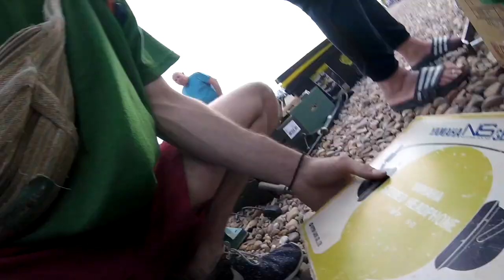Massive Boot Sale Haul | We Filled The Van Again Buying At The Carboot | UK eBay Reseller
In today's video we are back at the carboot sale buying, we show you around and when we get back we will share what we bought, for how much and what we hope to sell it for!

We hope you enjoy! Please smash a huge 'Thumbs Up'.

And we will see you soon in our next video where we will be answering YOUR questions about Reselling Full Time!

Jack & Emily X

Rhode Go Microphone